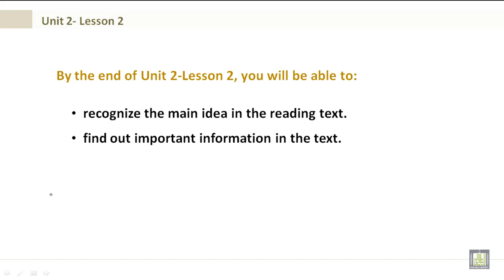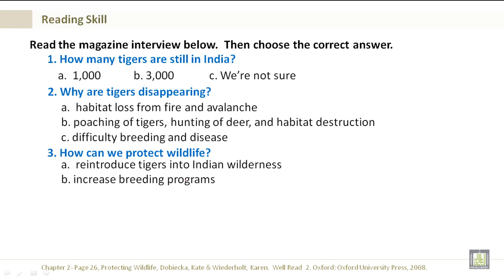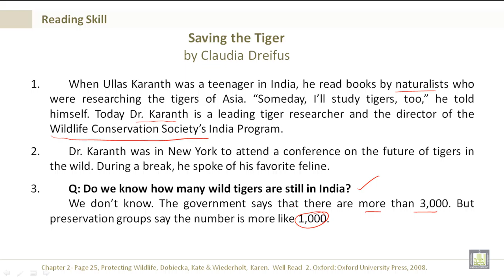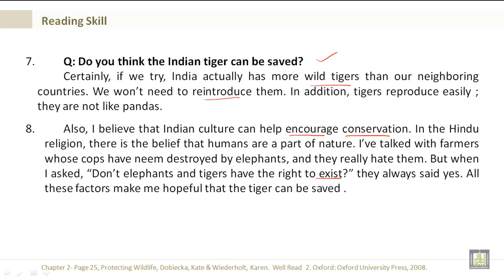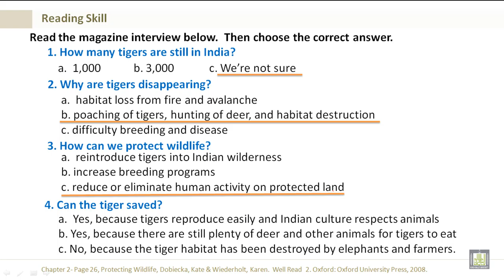Intensive English | Reading U2-L2 | Studying Tigers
Reading  U2-L2 Studying Tigers
Recognize the main idea in the reading text.
Find out important information in the text.